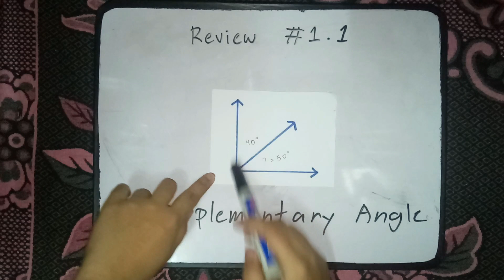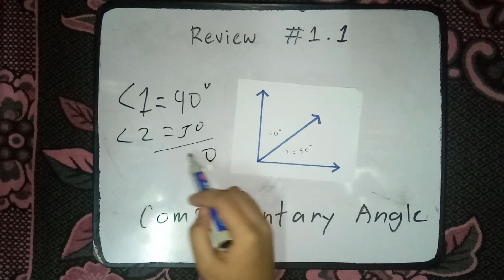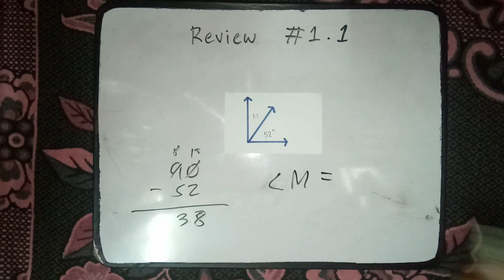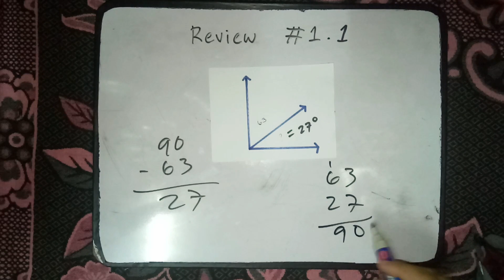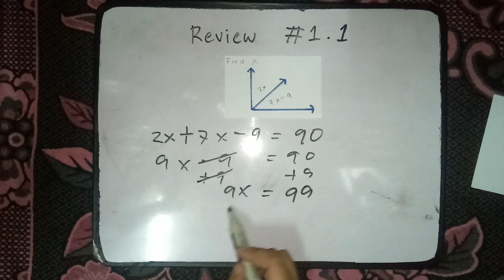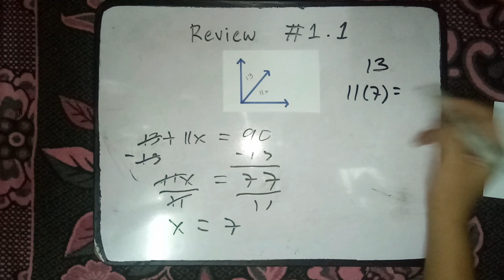Geometry Reviewer #1.1 Angle Pairs - Entrance Exam (PMA,PNPA,PMMA,AFSAT,PUP,Entrance Exam Reviewer)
Looking forward to your success!

Review 1.1 - Types of angles pairs